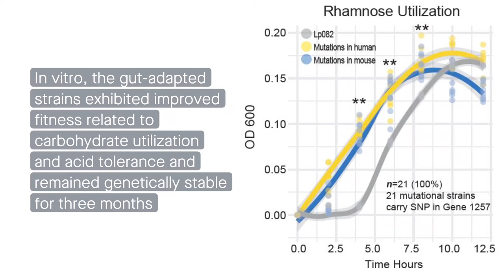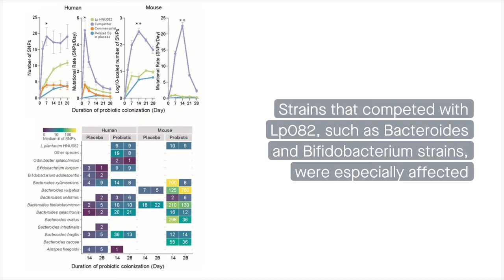A candidate probiotic evolves rapidly and convergently but affects microbiomes differently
Huang, et al. “Candidate probiotic Lactiplantibacillus plantarum HNU082 rapidly and convergently evolves within human, mice, and zebrafish gut but differentially influences the resident microbiome.” Microbiome (2021)